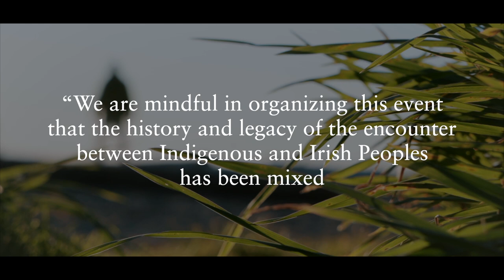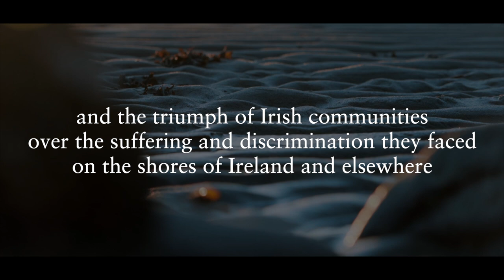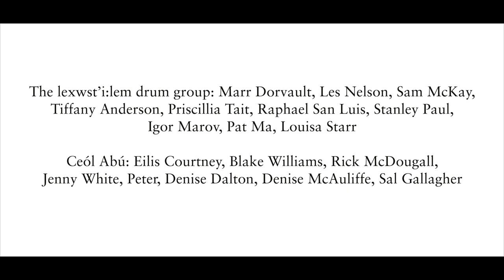Hearts Beat Documentary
This documentary tells the story of Hearts Beat, an annual event held in collaboration between the UBC Learning Exchange and the Carnegie Community Centre as part of the Downtown Eastside Heart of the City Festival. Hearts Beat celebrates the shared traditions of drumming, dancing, singing and storytelling between Coast Salish and Irish cultures, and showcases the incredible talent and artistry of the Downtown Eastside community. The film was created by students Jack Bailey and Theresa Wong with the support of the UBC Work Learn program.